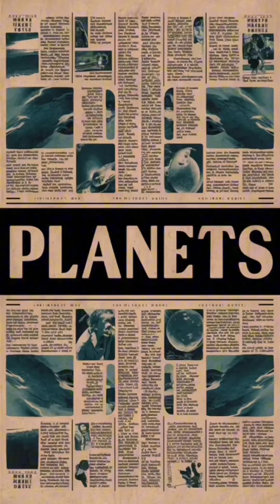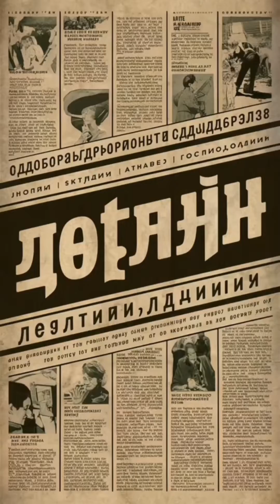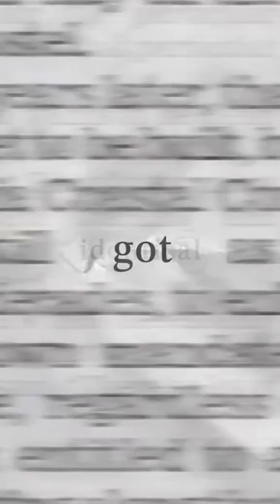Does science debunk astrology?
Astrology, as traditionally practised, is not supported by scientific evidence and is widely regarded as a pseudoscience. Here’s an explanation of how science approaches the accuracy of astrology:

Lack of Empirical Evidence
 1. No Causal Mechanism: Scientific studies have found no plausible mechanism by which the positions of celestial bodies (like planets and stars) at the time of birth could influence personality traits, behaviour, or future events.
 2. Failed Tests: When subjected to controlled scientific experiments, astrology consistently fails to demonstrate its claims. For example, studies have shown that astrological charts do not reliably predict personality traits or life outcomes.

Barnum Effect

Astrology often relies on generalised statements that feel personal and accurate to individuals. This phenomenon, known as the Barnum Effect, explains why people believe horoscopes resonate with their lives despite their vagueness.

Studies Debunking Astrology
 • Carlson’s Double-Blind Test (1985): A notable study published in Nature found that astrologers were no better than chance at matching personality profiles to natal charts.
 • Twin Studies: Research comparing the lives of identical twins, who share nearly identical astrological charts, found no consistent similarities in life outcomes attributable to astrology.

Cultural and Psychological Appeal

While astrology lacks scientific validity, it remains popular for its cultural and psychological benefits, such as providing a sense of control, identity, or comfort. Some psychologists argue that astrology can be therapeutic as a form of self-reflection, but this is unrelated to its scientific accuracy.

Conclusion

Science overwhelmingly debunks astrology as a method for understanding personality, predicting the future, or explaining events. Its enduring popularity is more reflective of human psychology and cultural traditions than of any empirical truth.